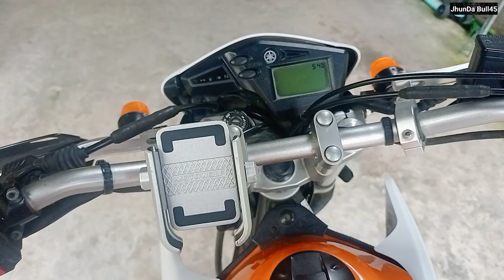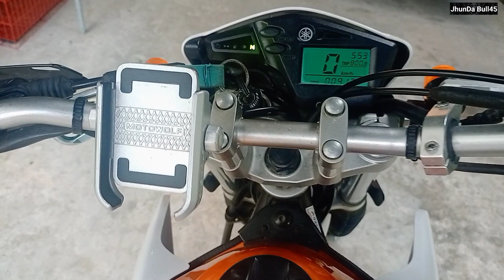Yamaha Serow 250 my fastest Top Speed (All Stock)